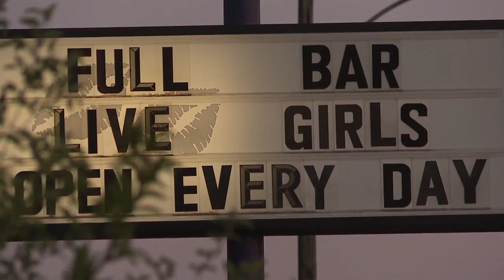Human trafficking survivor looks to help other victims by creating a task force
Forest survived her experience, but now she has made it her mission to help other victims of human trafficking in Idaho.